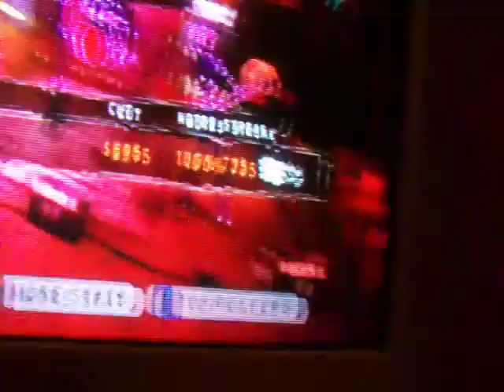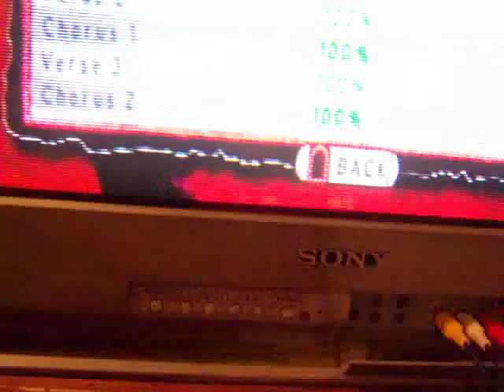Guitar Hero:World Tour Monsoon by Tokio Hotel 100% FC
here's a little FC I dedicate to Lucia Uchiha. This is 1 of 2 FCs I've been able to do so far but I'm working on getting better. I'll take on any song on expert u want me to and do my best to TRY and FC it. Enjoy!